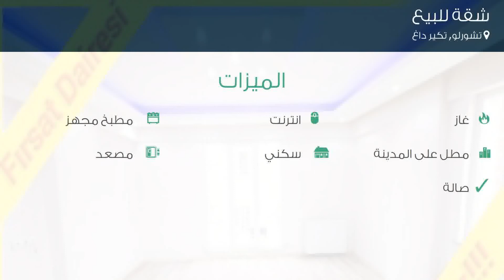شقة للبيع في شارع İstiklal كاديسي, تشورلو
تفاصيل العرض:-

رقم: 4751895

ميزات:-

2 الغرف, 1 غرف أخرى, 1 عدد دورات المياه, 1 سعة مرآب السيارات, 6 عدد الأدوار, 2 رقم الدور, 2018 سنة البناء, انترنت, غاز, مطبخ مجهز, مطل على المدينة, سكني, مصعد, صالة